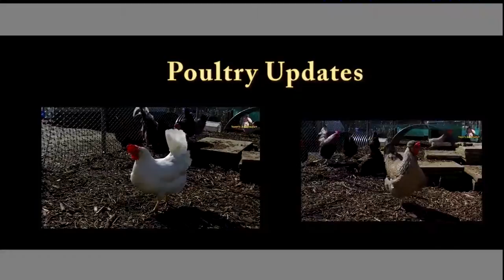How To Make Strawberry Leathers!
Simplify Vegetable Gardening will be available on 16th Feb 2024. This is how we use up some of the glut of strawberries from the plot. Its great to give kids fruit throughout the year when they are no longer available.

PRODUCTS USED TO FILM THIS EPISODE

Holiday Gardening Gifts For Him

Holiday Gardening Gifts For Her

We would like to welcome all our new subscribers and thank you all for supporting UK here We Grow

Other Videos You maybe interested in.